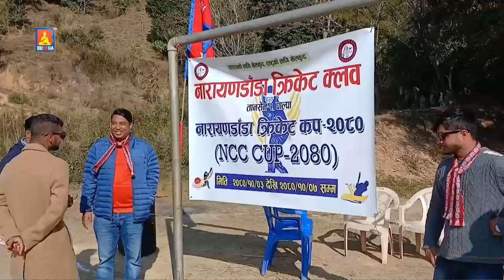पाल्पा बगनासकाली गाउँपालिका–१ चिलाङ्दी खेलमैदानमा खुल्ला क्रिकेट कप २०८० प्रतियोगिता सुरु भएको छ ।